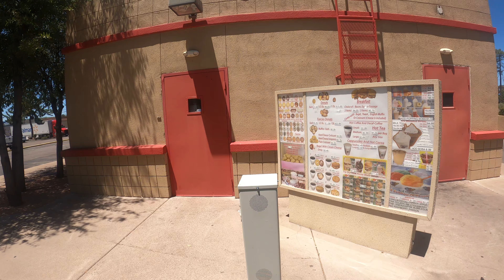BoSa Donuts Drive-Thru, Raspberry Filled, 303 S Beeline Hwy, Payson, Arizona, 15 June 2022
One Raspberry Donut, Filled,
BoSa Donuts, 303 S Beeline Hwy, Payson, AZ, 85541,